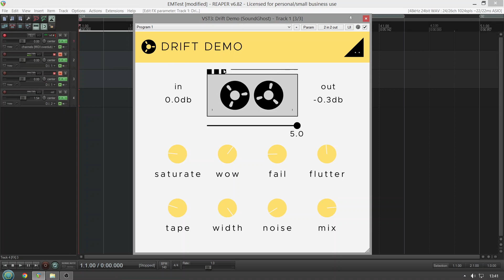SoundGhost Drift Lo fi Tape Machine Plugin (No Talking(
Lo fi Tape Machine Plugin

introducing drift, a tape degradation plugin that brings the warm, nostalgic sound of vintage tape machines into the digital realm, offering music producers and audio enthusiasts an authentic and versatile tape experience. easily add the unpredictability and nostalgia of tape into your tracks with all the crinkles, wobbles and crunch that we’ve all come to know and love.

recapture the authentic sound of tape with customizable tape controls, enabling you to dial in the perfect amount of vintage charm. gently add pitch drifting and tape failures for a lo-fi texture, or turn everything up to emulate a tired and worn tape machine. play with tape start/stop functionality, resulting in classic tape pitch drops and rises. choose from 8 eq profiles modelled from multiple tape formats and machines including cassette and vhs. all wrapped in our our easy-to-use interface, drift provides seamless user experience for both beginners and seasoned professionals. drag, drop and drift.

Piano is XLN Addictive Keys Modern Upright